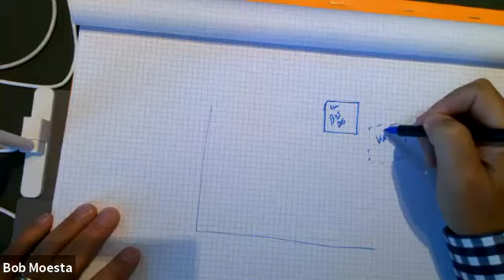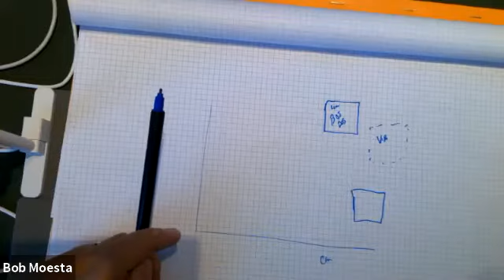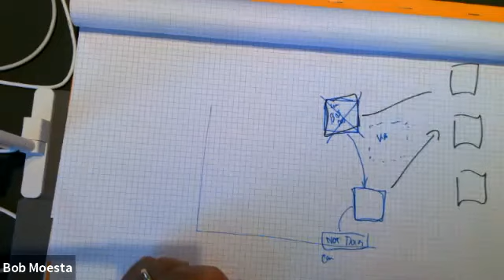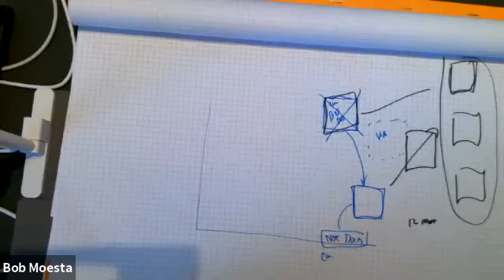Bob Moesta on Not Doing BoS Conference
As we talked with Bob Moesta about how we've adapted BoS Conferenceto work in a virtual format, he asked, what would happen if we didn't do BoS Conference. A great question and one we have considered. Like Bob, we reached the same conclusion...

Not doing BoS Conference is not an option.

Here's why, with some insights into Bob's thinking about the challenges, opportunities and the purpose of an event like ours.